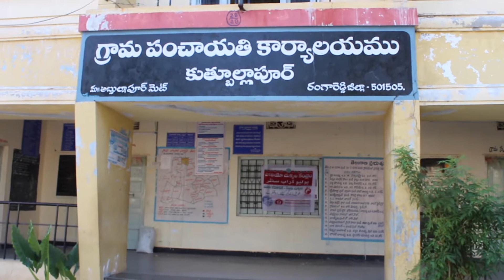Qutbullapur Telangana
With the help of 100 Higher Educational Institutions, Mahatma Gandhi National Council of Rural Education video documented accrue of 200 villages.
The video documents proves that the villages are Open Defecation Free have improved themselves regarding the sanitation and toilets as well as health hygiene.